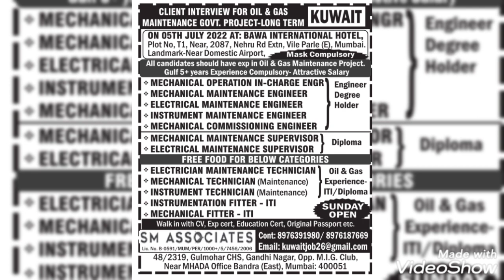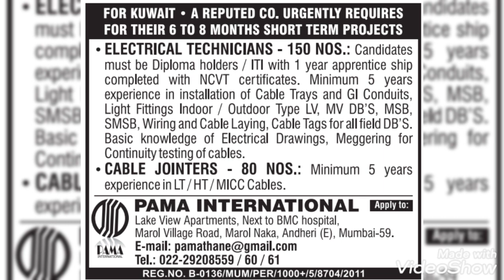8 July Assignment abroad times newspaper jobs | today epaper jobs | job Dubai and any countries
Nri connect
Nri Times